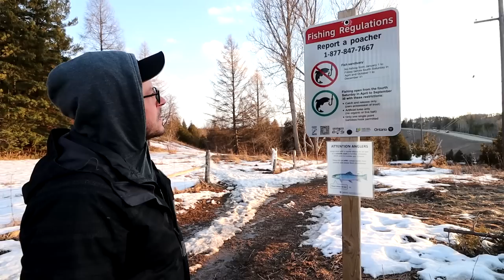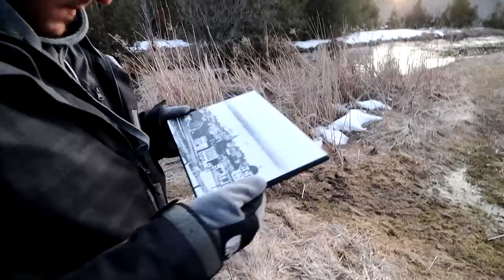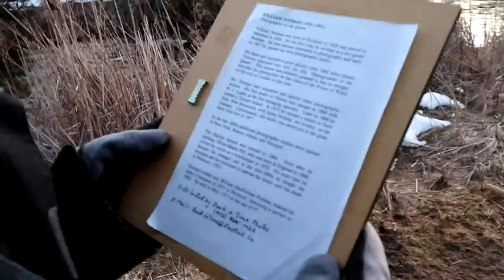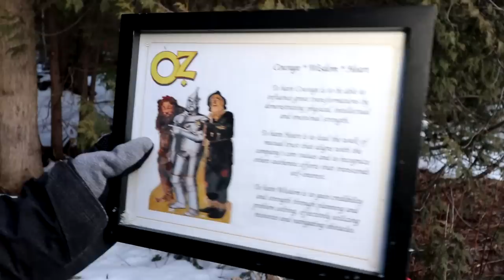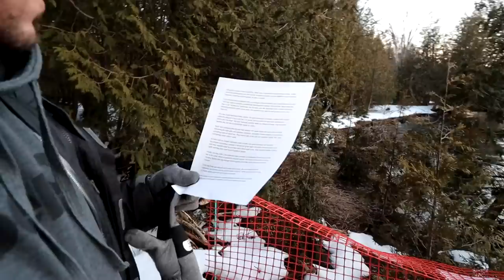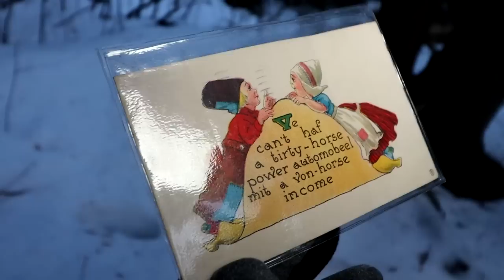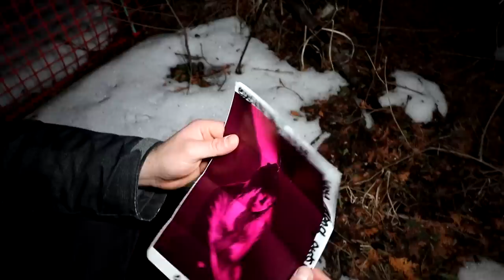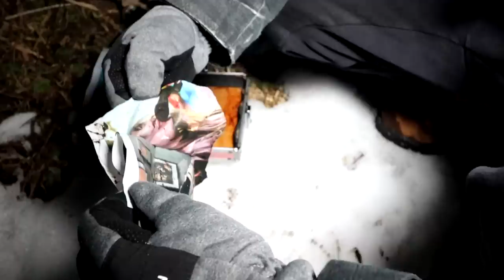TERRIFYING STALKER EVIDENCE FOUND IN THE WOODS (RANDONAUTICA IS SCARY!)